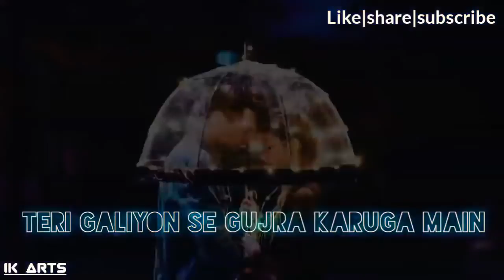Jab bhi Teri yaad ayegi_romantic song_lovesong_whatsapp video song 2020 Valentine's day special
Video from Muskaan